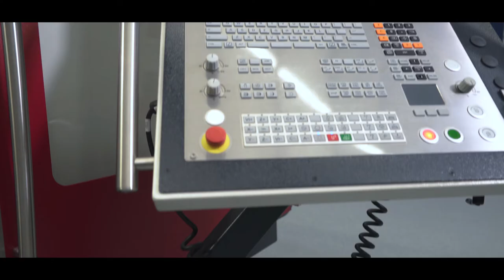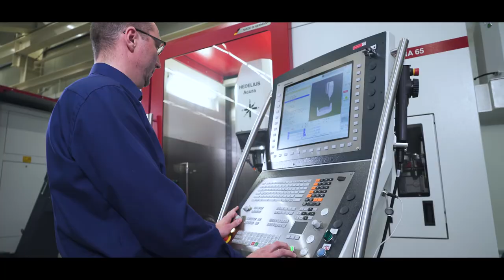ACURA 65 gépbemutató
További információkért vegye fel velünk a kapcsolatot:

Honlapunk:  http:\\controlsystem.hu